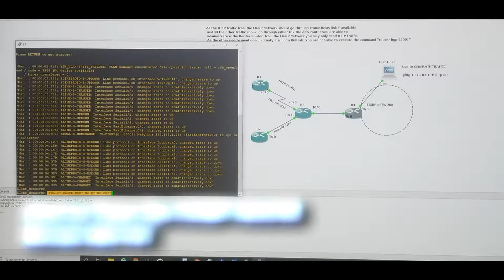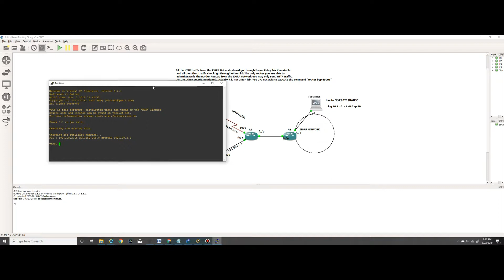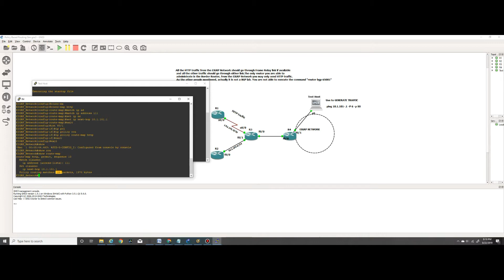How to Pass the CCNP ROUTE EXAM 300-101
Wanted to provide some key material on topics  to know in order to pass the CCNP Route Exam.

for a very comprehensive list on exam objectives and topics.

GNS3 is most likely the best application for practicing labs discussed in this video.

Below is a list of other topics you should be very knowledgeable in:

Password Encryption, Vty sessions, console, AAA
Access List
Point-to-Point Protocol
Point-to-Point Protocol over Ethernet
CEF & Fast Switching
Frame Relay Questions
GRE Tunnel & IPSEC
DMVPN
TCP and UDP
RIP Questions
OSPF
EIGRP
Distribute List
Policy Based Routing
BGP
Redistribution
DHCP & DHCPv6
EVN & VRF Questions
IPv6
RIPng
Security
Unicast Reverse Path Forwarding
IP Services
SNMP
Syslog
NTP – STRATUM, ntp associations,
NAT
IP SLA
NetFlow

Be sure to read over the questions a few times before you answer.  Cisco likes to through in bits and bytes of information that could be misleading if you miss a certain word in the question.